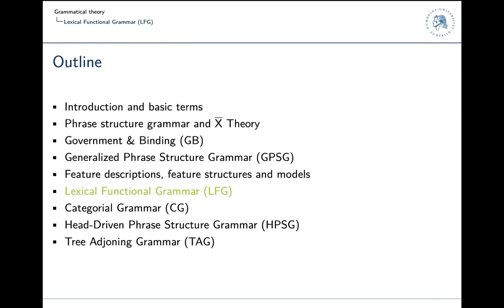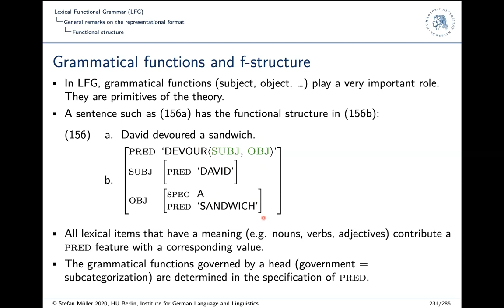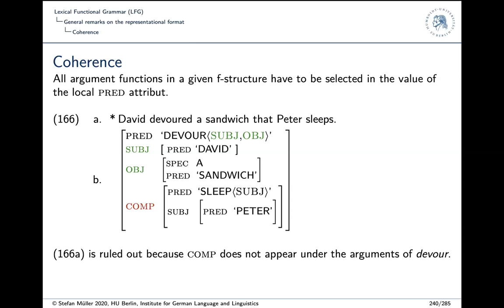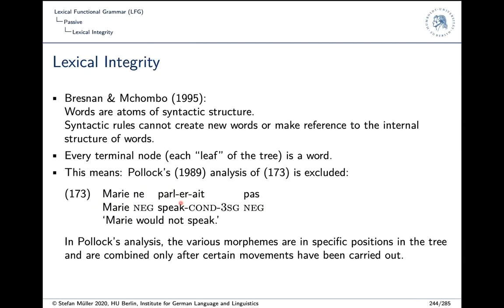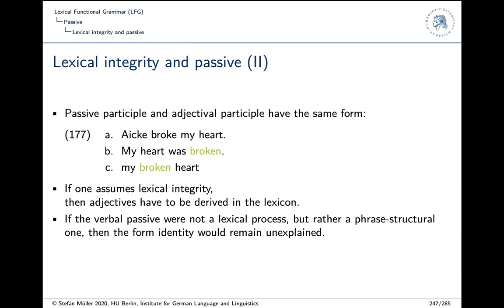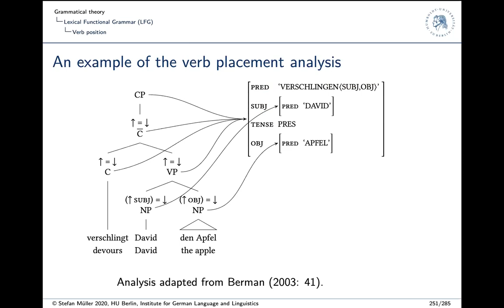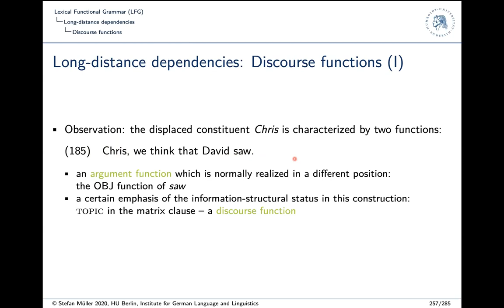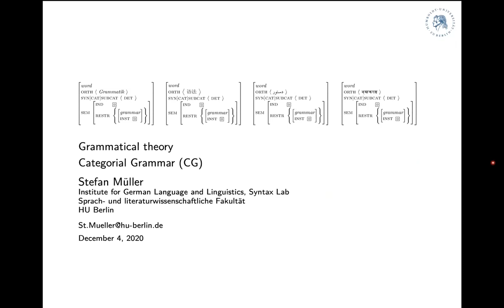Grammatical theory: Session 9: Lexical Functional Grammar (LFG)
This session covers the syntactic analysis of German in the framework of Lexical Functional Grammar (LFG). It provides an introduction into basic assumptions: c-structure, f-structure, grammatical functions, coherence and completeness and then explains the analyses of passive, local reordering (scrambling) and nonlocal dependencies using the tool of functional uncertainty.